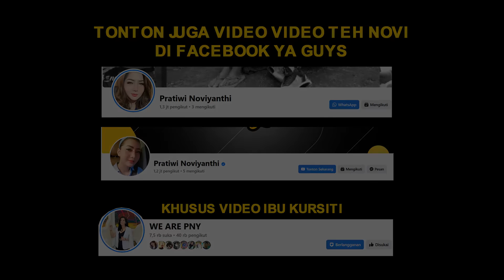TERHARU!! HARI BAHAGIA MBAK SAFUROH, AKHIRNYA ANAK BISA DI RAWAT OLEH KELUARGA| PRATIWI NOVIYANTHI